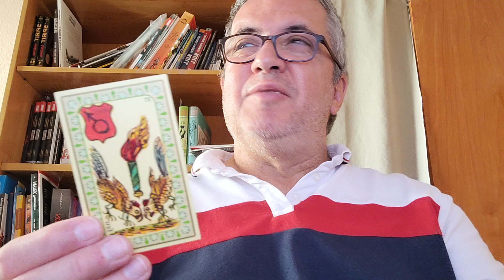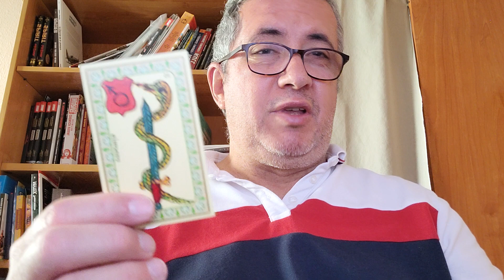Tauro: semana del 10 al 16 de Abril de 2.023.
Lectura semanal.